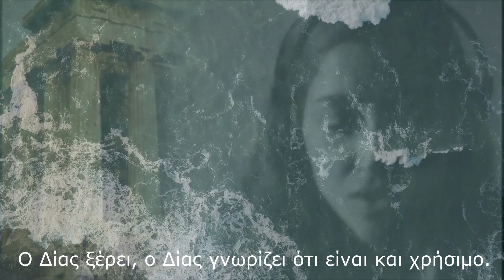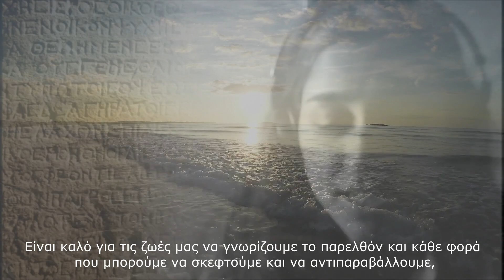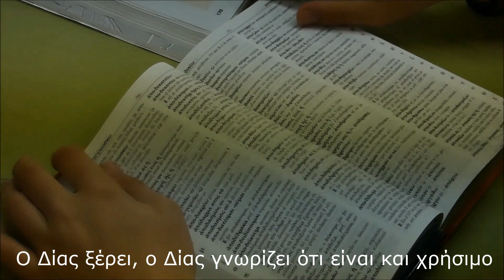We want to teach Greek (Ελληνικά)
Neus Gili, μαθητής της ελληνικής γλώσσας 1 institut Premià de Mar (Barcelona)